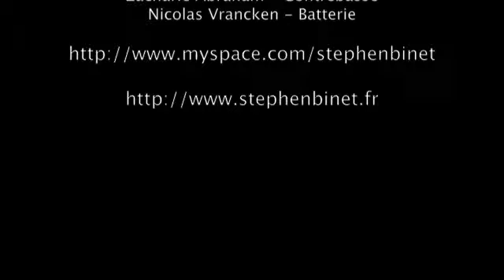Stephen Binet Trio - HoraceScope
Comp: Horace Silver
Arrgt : Stephen Binet
Festival des musiques d'été de Lourmarin
18 juillet 2010
Stephen Binet, piano
Zacharie Abraham, contrebasse
Nicolas Vrancken, batterie